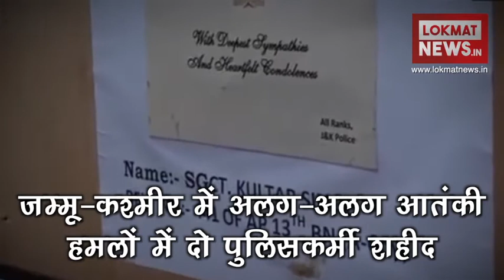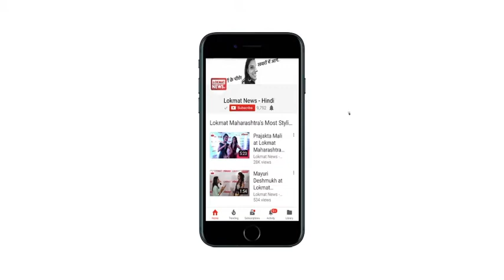Morning Bulletin : देखिए सुबह की बड़ी खबरें | Lokmat News in Hindi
Sridevi: बॉलिवुड की 'चांदनी' का आज होगा अंतिम संस्कार
Jammu-Kashmir:श्रीनगर और बडगाम में आतंकी हमलों में 2 पुलिसकर्मी शहीद
AAP सरकार से अधिकारी आज कर सकते है बातचीत
Manohar Parrikar दोबारा अस्पताल में भर्ती
हापुड़ में ट्रेन से कटकर 6 लोगों की मौत